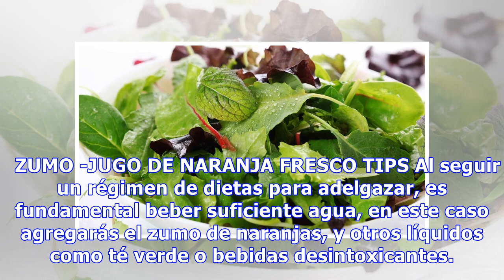2 kilos menos con la dieta de la naranja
2 kilos menos con la dieta de la naranja
¿Tomas jugo o zumo de naranja diariamente? Si incrementas la cantidad durante todos los días en una semana, podrías bajar 2 kilos sanamente siguiendo una de estas dietas para adelgazar. Las naranjas contienen un gran porcentaje de Vitamina C, desintoxican el organismo, aumentan las defensas, previen...